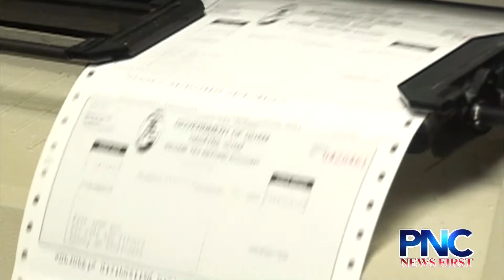War reparations score historic breakthrough in NDAA compromise